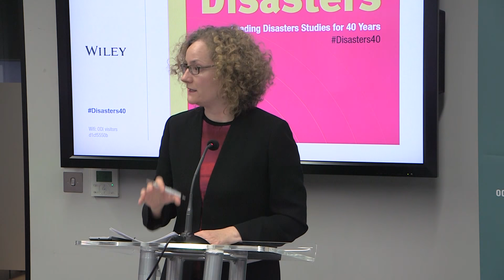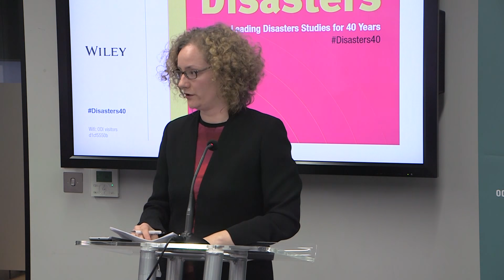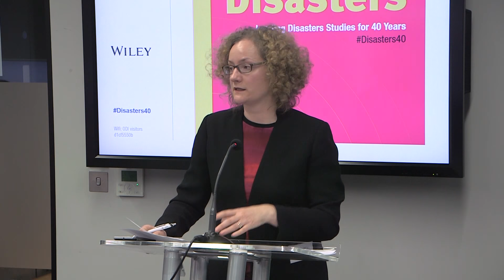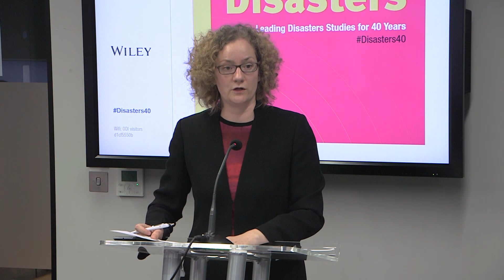Disasters conference: forward-looking keynote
The conference takes lessons from the past 40 years to re-evaluate current frameworks for prevention and response and draw up a forward-looking agenda.